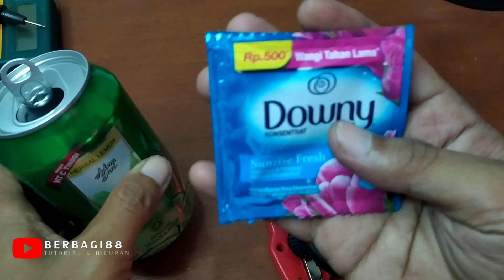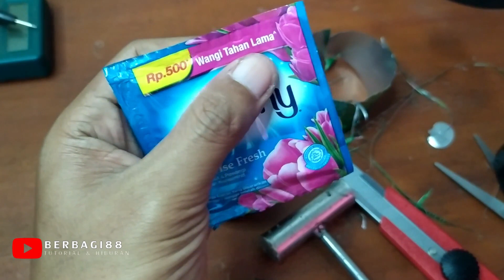KARENA INI, RUMAH BISA WANGI SEPANJANG HARI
Selamat Datang Di Chanel Berbagi88 chanel ini adalah  berbagi pengalaman tentang jaringan,ide kreatif, tutorial, tip dan trik, service komputer dan lain lain. Selamat Belajar dan Salam Berbagi

KARENA INI, RUMAH WANGI SEPANJANG HARI

● Kritik & Saran Silahkan isi Kolom Komentar agar kami dapat berbenah & memperbaiki konten yang kami sajikan.